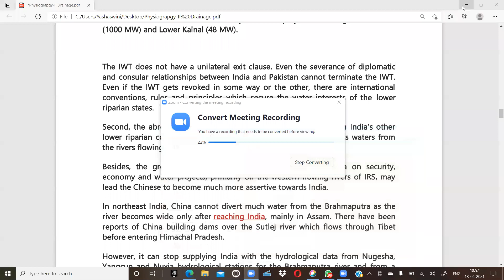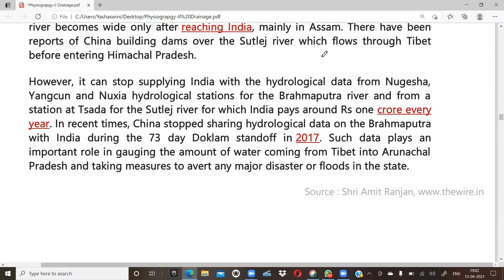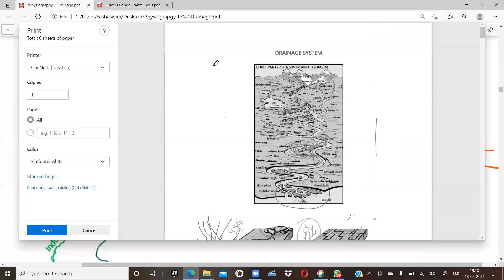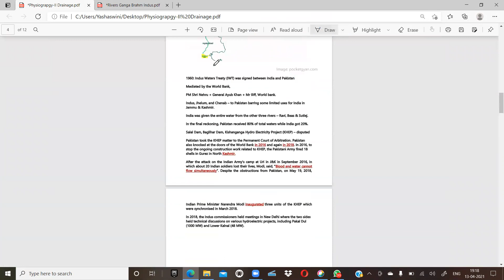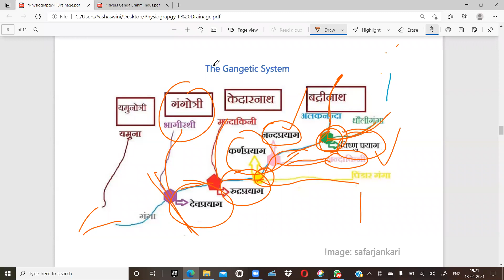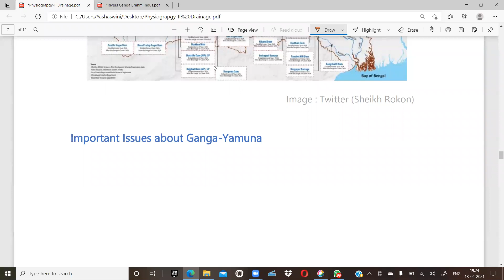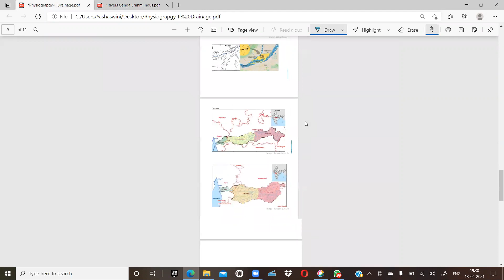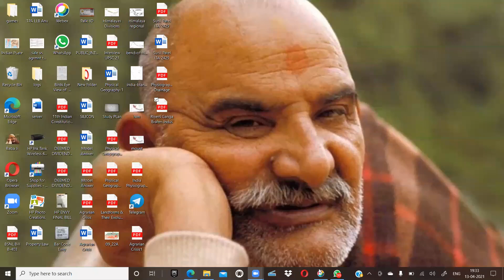geography class 21